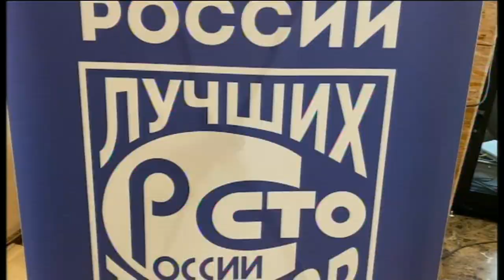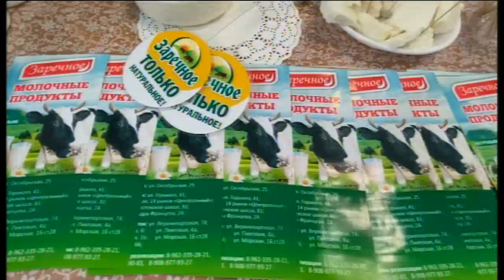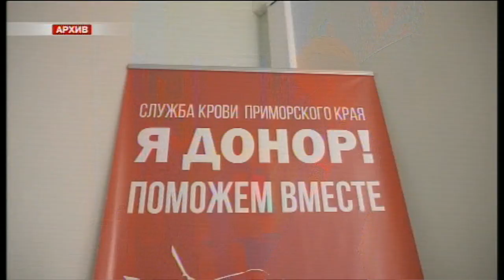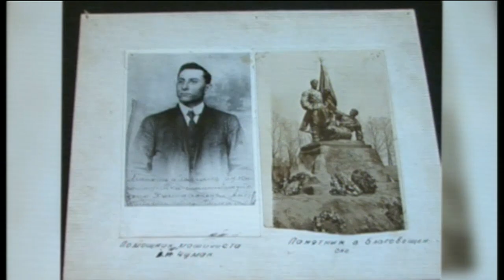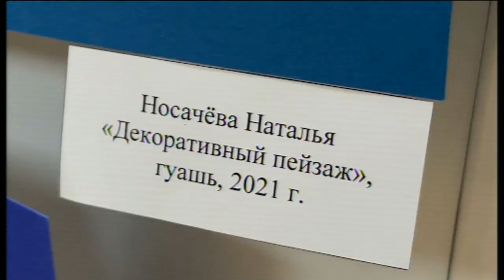Телемикс Новости 17.11.2022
Смотрите в выпуске:
- Дрова к зиме. Семьям мобилизованных уссурийцев оказывают помощь.
- "100 лучших товаров России". Местные производители в числе призеров.
- День памяти жертв ДТП. Акция по сбору крови на станции переливания.
- Дом культуры Чумака. История здания в рубрике "От края до кра"я.
- "Поэзия живописи". Выставка художников любителей работает в центре народного творчества.
- Дело мастера боится. Многогранная личность Тамара Шкурко рассказала о своих умениях.